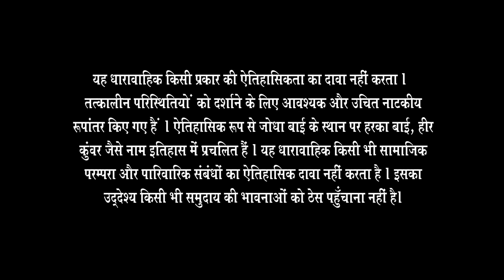Jodha के वापस आने की ख़ुशी में झूम उठा Akbar | Full Ep. 237 | ZEE TV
Akbar was overjoyed at Jodha’s return. 😍 Will this reunion bring them closer, or are there still issues to resolve? Watch to see what happens!

Jodha के वापस आने की ख़ुशी में झूम उठा Akbar